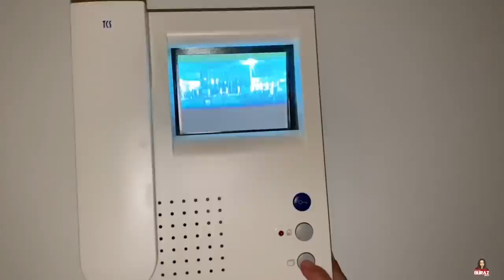MINI BERGA KUPILA NOVI STAN *456 000 eura*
MERCH SE SALJE SVIMA , DOSTUPAN JE CIJELOM SVIJETU !

VIDEO SVAKI DAN U 18H OSIM NEDJELJE !
Nadam se da uživate u mojim videima , za sve nove ideje tu su komentari koje često čitam ! :)